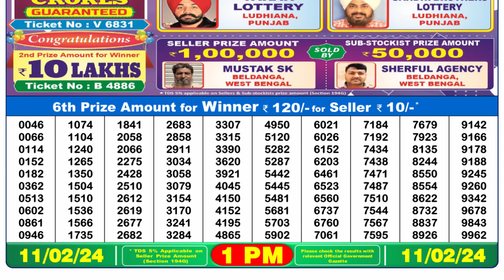🔴Dear Lottery Sambad Live 1pm today 11.02.24 Nagaland State Lottery Result